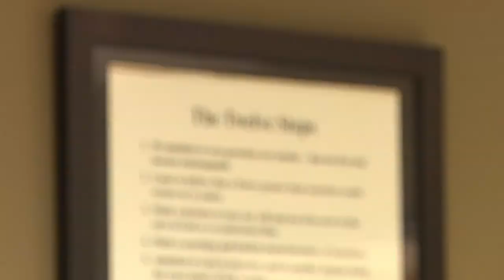Chattanooga man helps others after recovering from addiction, attempting suicide